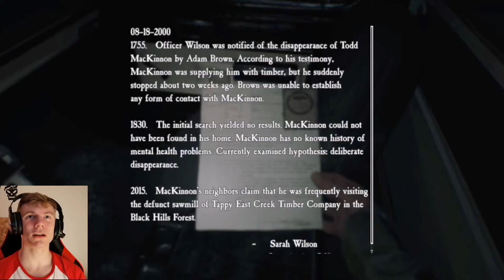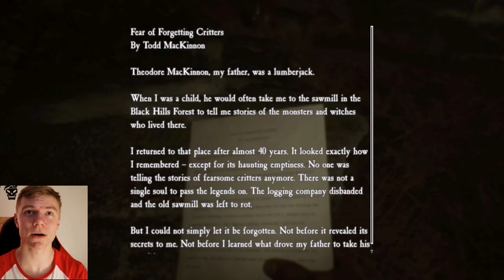The Light... | Blair Witch EP#2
This episode Bullet and I discovered some new tapes, areas and found out more evidence of who the kidnapper of Peter might be... But also discovered a possible danger blocking our way... Stay in the light...